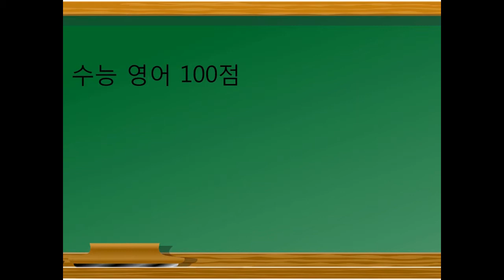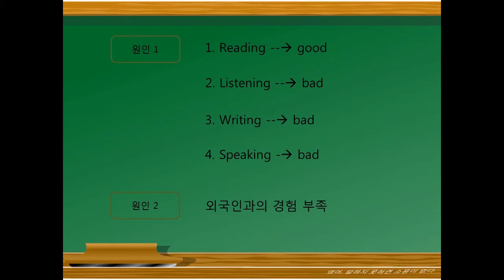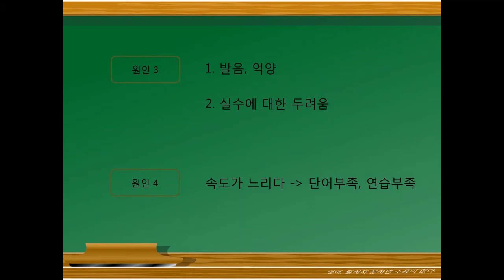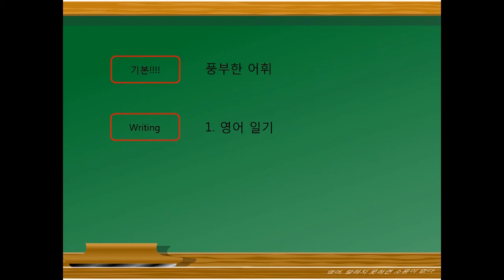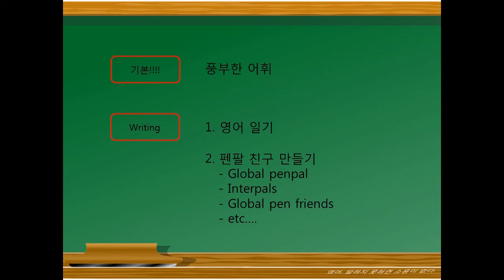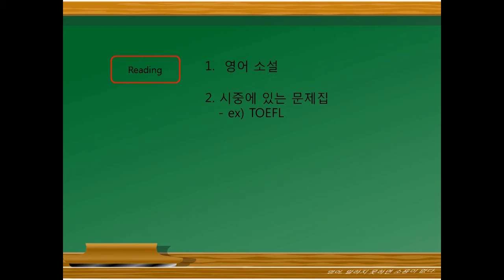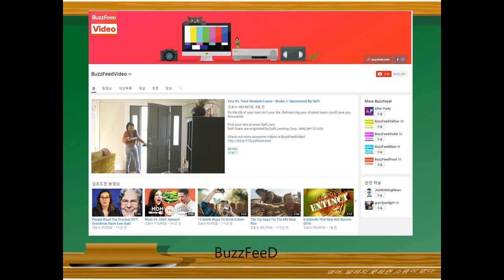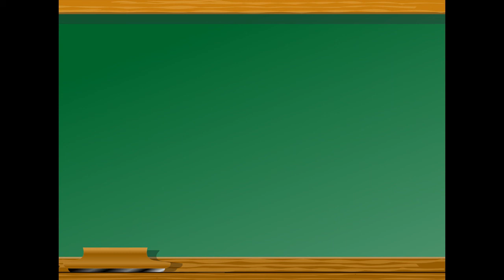우리는 왜 영어로 말을 못할까?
본 영상은 POSTECH 교육혁신센터에서 진행하는 "초중고 학습 UCC 제작대회, POSTECH 공부의 신" 대회에 참여한 학부생이 제작한 영상입니다.